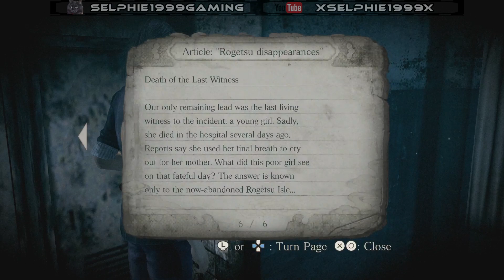All Files Locations (Phase 3 - The Lost Day) Fatal Frame - Mask Of The Lunar Eclipse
Likes & Comments are greatly appreciated!

All file locations within the Phase III - The Lost Day chapter

TIMESTAMPS:
0:00 - 0:23 : Choshiro's Notebook
0:23 - 0:46 : Warning Wandering Patients
0:46 - 1:29 : Medical File Asagi Hizuki
1:29 - 1:56 : Haibara's Assistant's Notes (1)
1:56 - 2:20 : Diary With Pictures (1)
2:28 - 2:54 : Article ''Rogetsu Disappearances'
2:54 - 3:11 : Diary With Pictures (2)
3:11 - 3:34 : Post Mortem Report Asagi Hizuki
3:34 - 3:58 : What Is The Rogetsu Kagura?
3:58 - 4:29 : Haibara's Assistant's Notes (2)
4:29 - 4:46 : Informer's Report
4:46 - 5:15 : Moonlight Syndrome and the Moon
5:15 - 5:43 : Haibara's Assistant's Notes (3)
5:43 - 6:07 : Memo with Code
6:07 - 6:34 : Director Haibara's Notes (1)
6:34 - 6:56 : Moonlight Syndrome Research File

My Fatal Frame: Mask Of The Lunar Eclipse - Written Guides Playlist

▶ Follow Me On:

★ My PS4/PS5 ID: Selphie_1999

☛ GAME INFO ☚

Game: Fatal Frame: Mask Of The Lunar Eclipse
Developed By: Tecmo
Published By: Koei Tecmo
Genre: Survival Horror

☛ OTHER INFO ☚